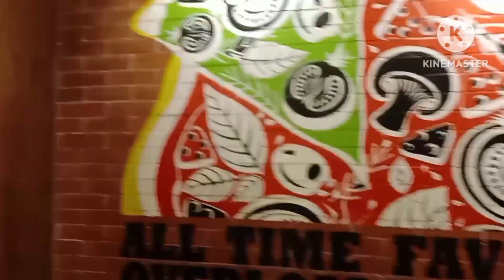Carbonara/Fried chicken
This offline games and vlogs are recorded from my phone those are my original content.